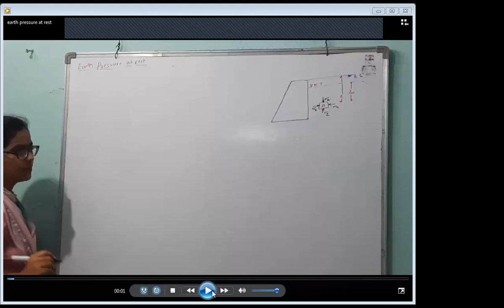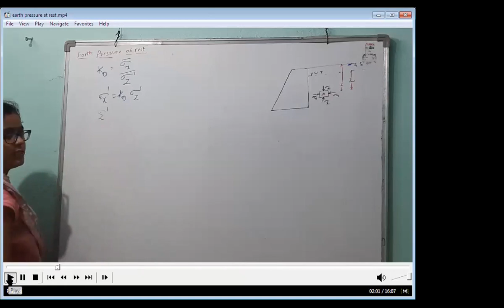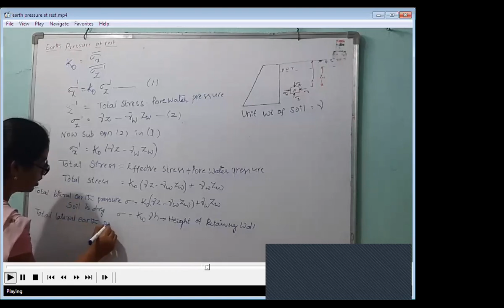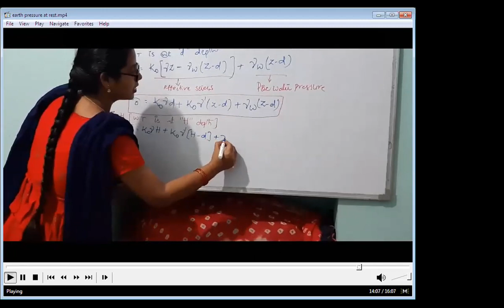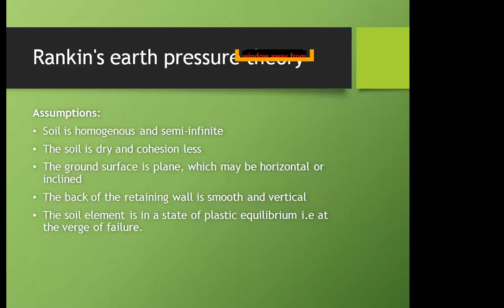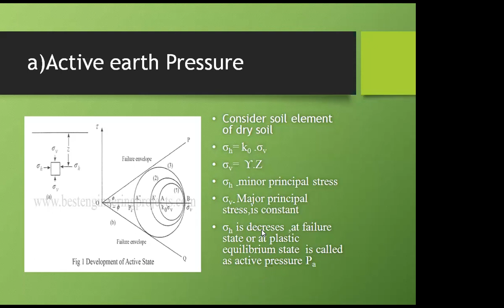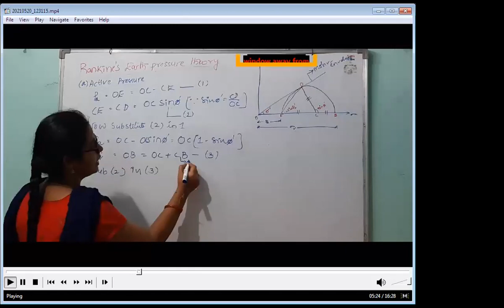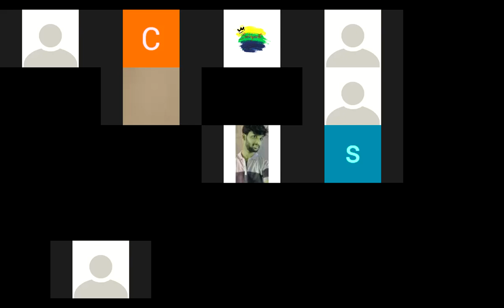Rankine earth pressure theory for cohesive soils